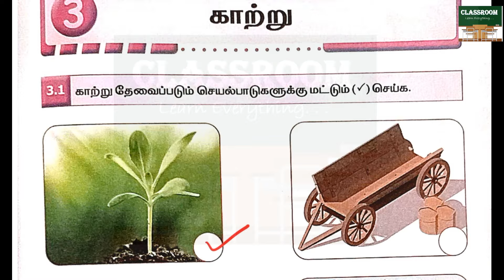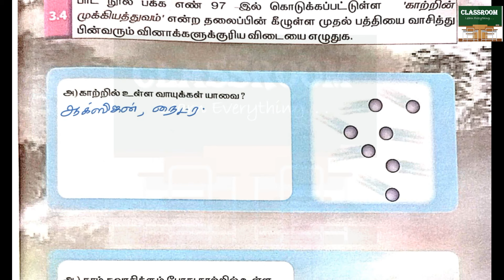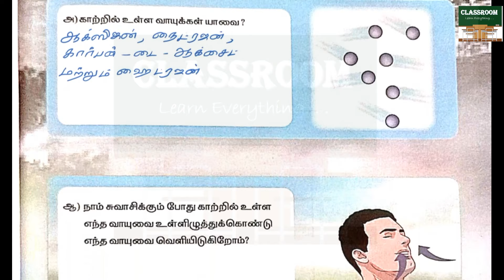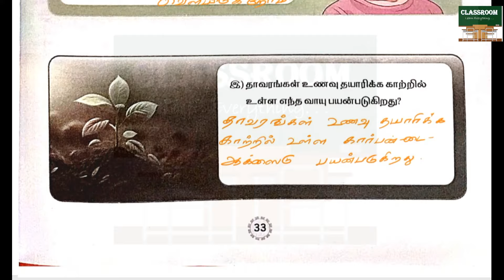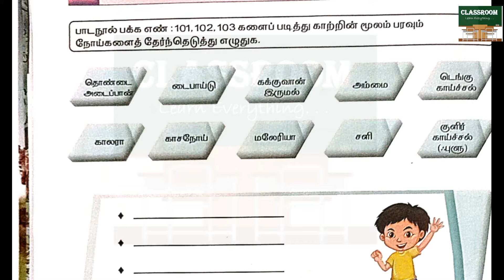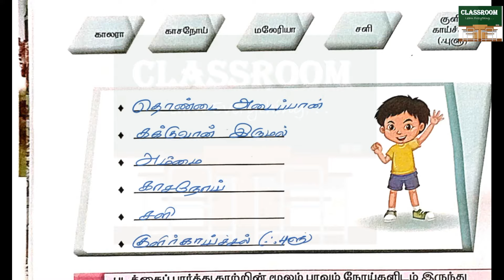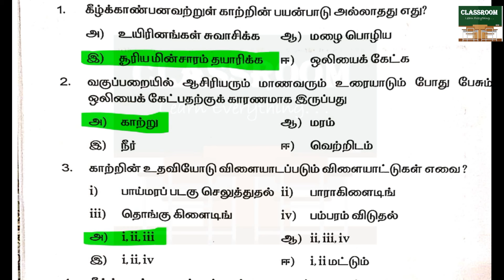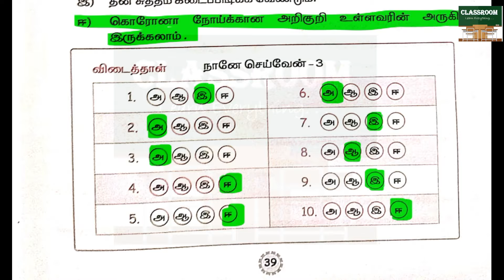ennum ezhuthum 5th standard science term 3 unit 3 காற்று